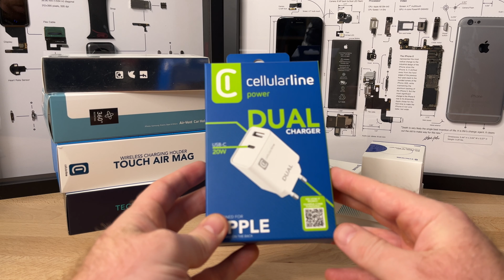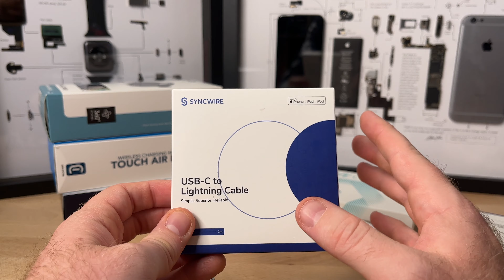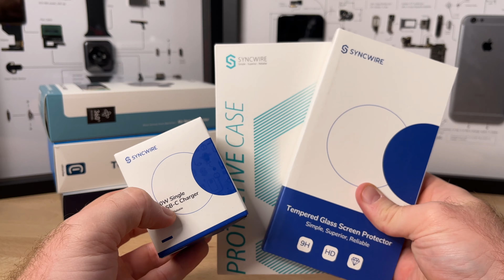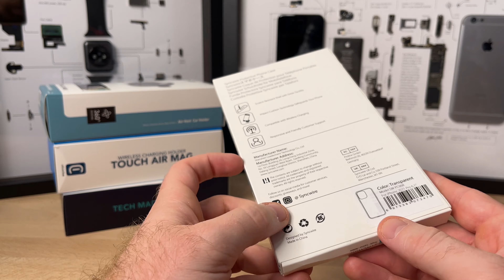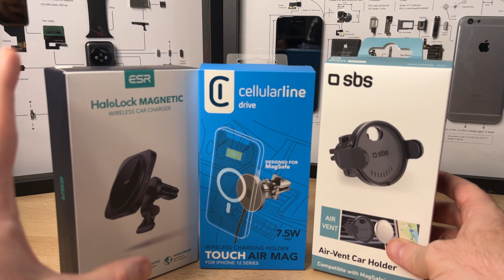UN BEL PO' DI GADGET UTILI PER IPHONE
Syncwire Pellicola Vetro Temperato
Syncwire Cavo da USB C a Lightning 2m
Syncwire Custodia
Syncwire Caricatore USB-C da 20W
ESR Caricatore Wireless Auto
Cellularline caricatore dual